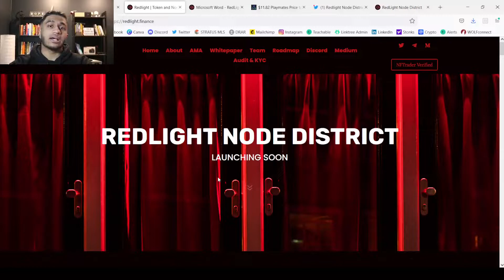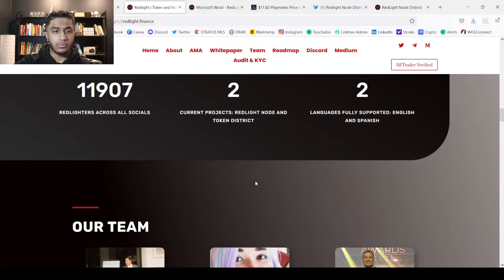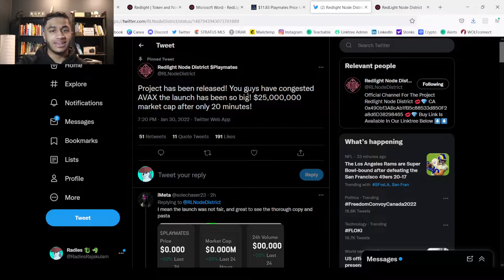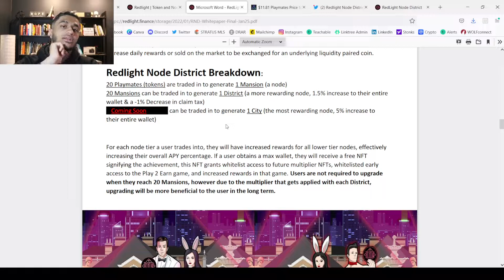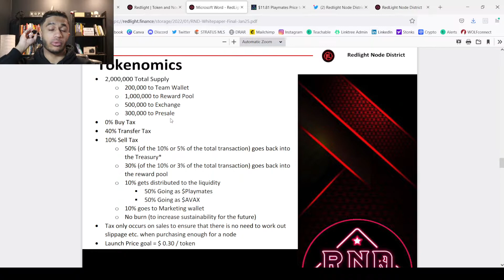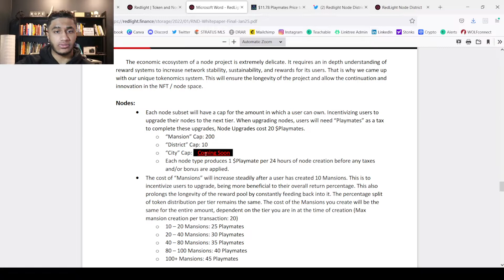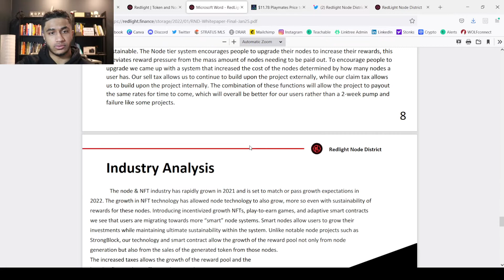What is RedLight Node District?! $RND $PLAYMATES?! NEW NODE PROJECT!!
GET ACCESS TO MY PRIVATE DISCORD FOR ONLY $9 (BUY/SELL ALERTS)